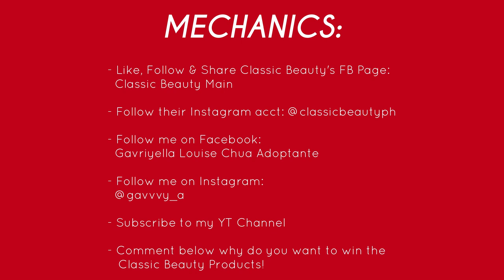G Story #037: Holiday Giveaway!!! (best skincare to try) | Gavriyella Louise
Hi.

Love you!

Musician: Jeff Kaale